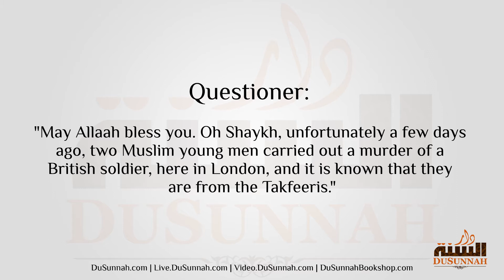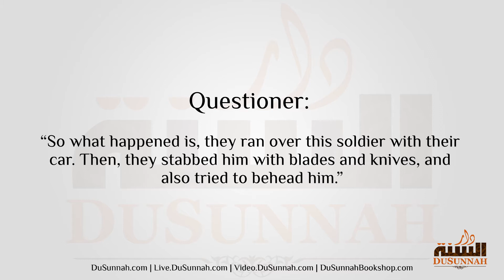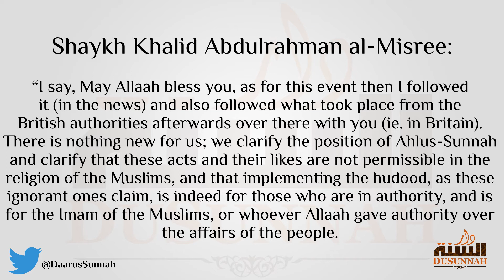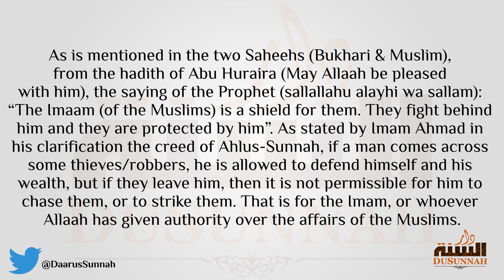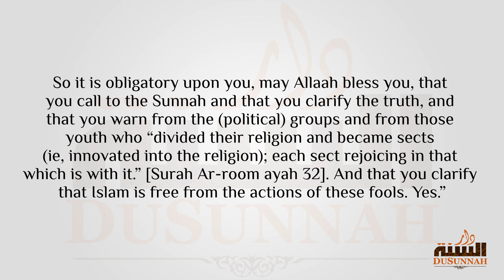Shaykh Khalid Abdulrahman al-Misree Regarding Recent Woolwich Attacks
Shaykh Khalid Abdulrahman al-Misree